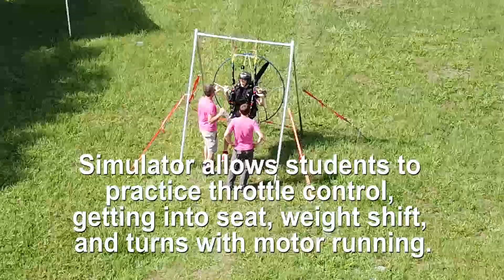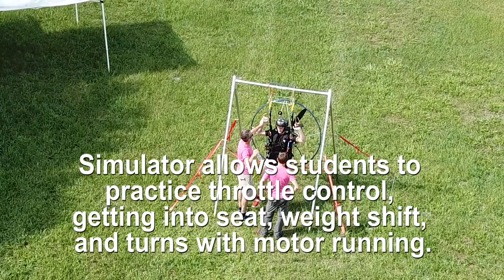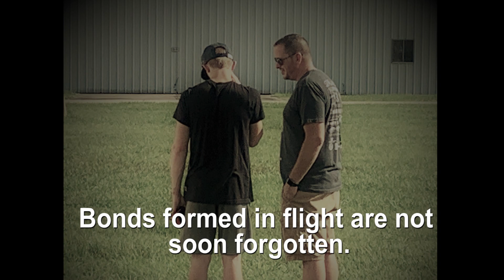Paramotor Prodigy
I had the opportunity to spend a few days with the guys from Oneupadventures as they trained 14 year old Michael Bixler how to fly paramotors. What a great experience with a great group of people. I learned so much from all of them over the last few days I'm still spinning. If you're not familiar with Josh Bixler check out his organization
The thing that I learned from Josh during this experience is that avia
If you're interested in learning to fly paramotors or taking adventure trips to fly exotic locations around the world check out These guys are true professionals that truely love the sport and love to share that magic with others.